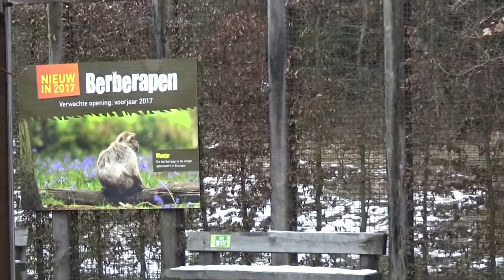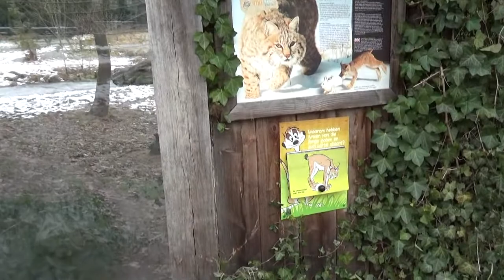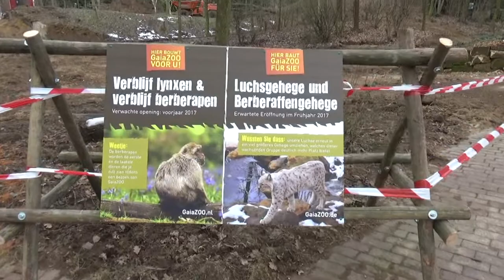GaiaZOO, afscheid huidige lynxen verblijf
In GaiaZOO nemen we dit jaar afscheid van het huidige lynxenverblijf. Want de huidige groep dieren krijgt een nieuw verblijf achter het huidige. Hun oorspronkelijke verblijf? Dat wordt weldra een doorloopverblijf... een doorloopverblijf met berberapen!